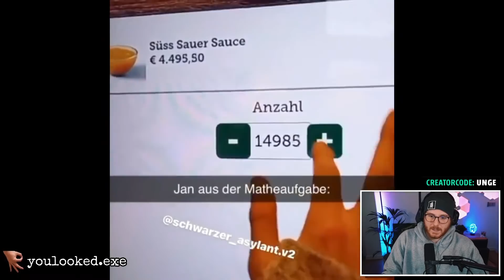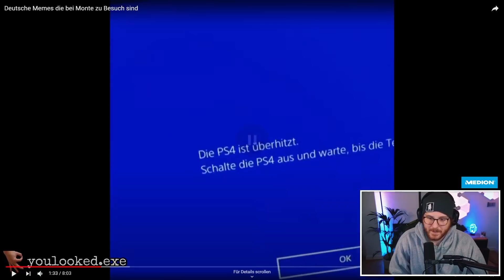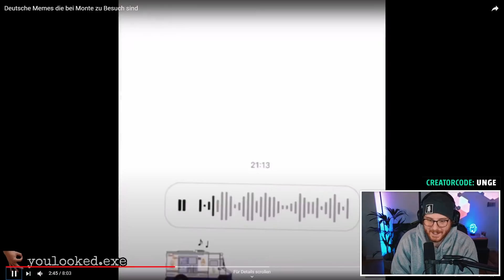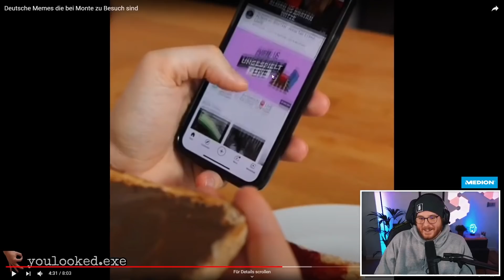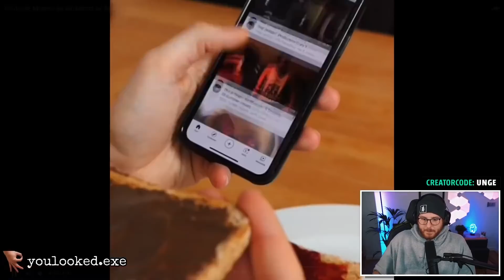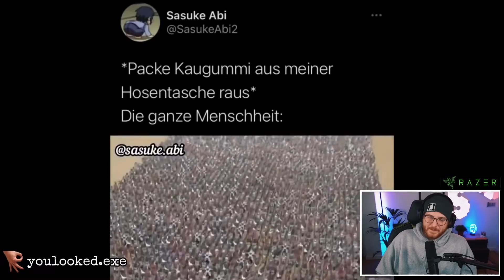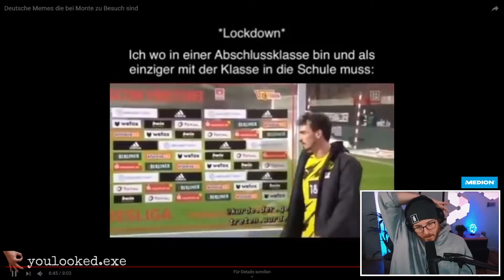Unge REAGIERT auf Memes die bei Monte zu Besuch sind 😂 | ungeklickt